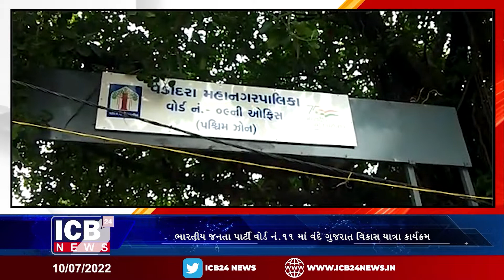Vadodara : ભારતીય જનતા પાર્ટી વોર્ડ નં.11 માં વંદે ગુજરાત વિકાસ યાત્રા કાર્યક્રમ || ICB24 GUJARATI